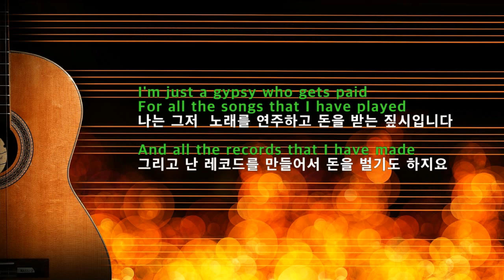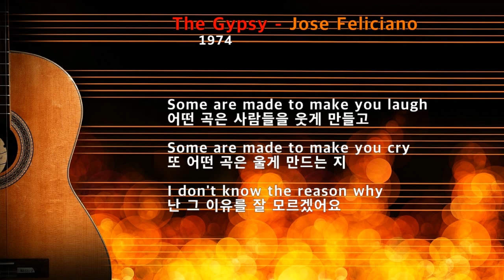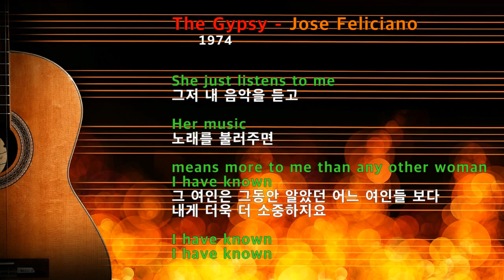The Gypsy -Jose Feliciano(짚시-호세 펠리시아노)[가사 번역]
이 곡 짚시는 1974 년 그의 앨범
For My Love---Mother Music 에 수록되어있음

호세 펠리시아노가 기타를 잘치는 것은
재능도 중요하지만
뉴욕 맹인 학교에 재학 중인 만난 기타 선생님인
클래시컬 기타 연주자의 최고 대가 세고비아의 제자였던
해롤드 모리스라는 그의 선생님의 레슨 덕이 큰 것임.